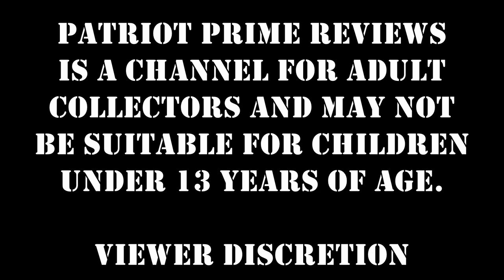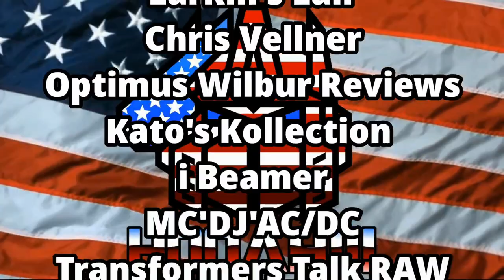Toyhax Decal Set For G2 Go-Bot Optimus Prime - Sideswipe Conversion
Now for something completely out of Left Field.
Toyhax has made a Decal Set to Convert Siege Sideswipe into G2 Go-Bot Optimus Prime.
0:00 - Intro
1:50 - Sideswipe Bot Mode Before
3:15 - G2 Go-Bot Prime After
6:47 - Sideswipe Car Mode Before
7:34 - Go-Bot Optimus Prime Car Mode After
9:33 - Final Thoughts
11:54 - Comparisons